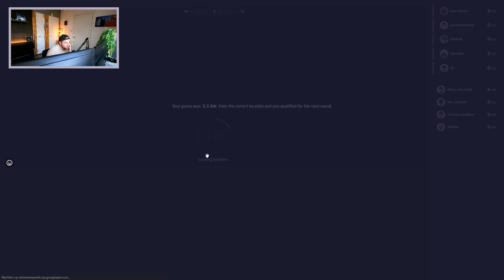HIER BEN IK... GEWEEST?! - GeoGuessr #24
check meer info van ons in de beschrijving ↓

Hallo, welkom om ons kanaal. Wij zijn Dante en Jorn , DAJO. Wij zijn dit kanaal begonnen in 2014. toen uploaden we vooral game video's. dit was het makkelijkste om te maken. Tot 2016 hebben we dit volgehouden. Toen zijn we begonnen met meer real-life video's te maken. Waardoor langzamerhand de game video's afnamen. En nu zijn we hier.

contact met ons opnemen?